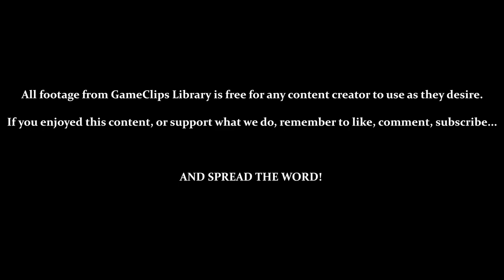Tails Adventure (GG) - Cavern Island — GameClips Library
This Clip's Contents:
- Exploring Cavern Island
- Trying the [Helmet]
- BOSS — Mecha Golem 5-gou
- Acquiring [Napalm Bomb] & [Anti-Air Missile]

Miscellaneous Content:
- A Current Look Through the Inventory
- The [Helmet] Shall Never Be Used Again...
- Some Destructible Walls Contain Only Rings
- Some Waterways Serve as Shortcuts Back Through Cavern Island